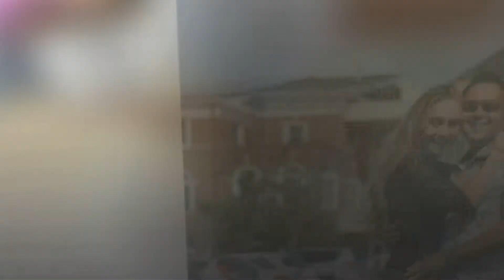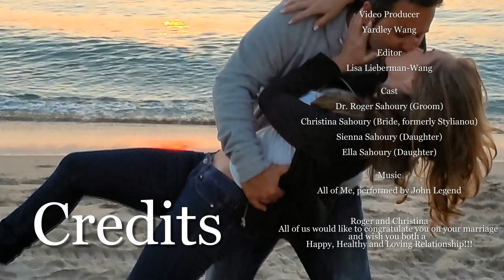Roger's proposal to Christina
This is a short video of Roger and Christina prior to their wedding on OCt 23rd, 2015